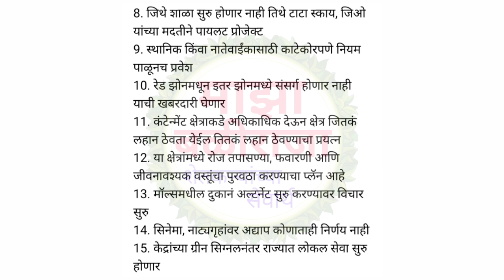महाराष्ट्रात लवकरच अनलॉक 2 काय सुरू राहणार काय राहणार बंद पहा 2 मिनिटात